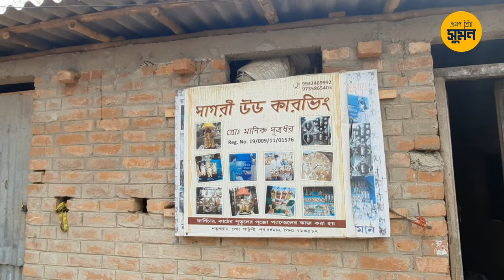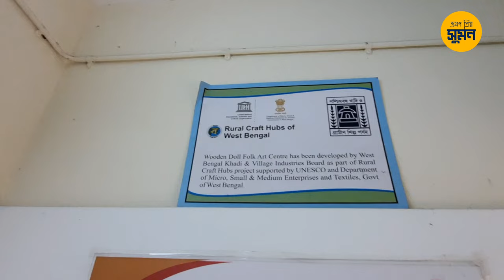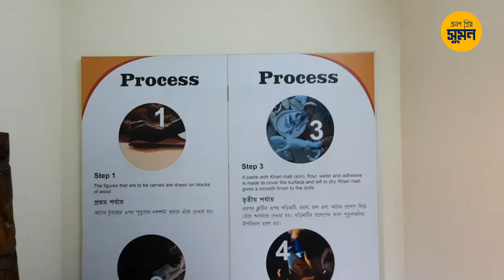Natungram - A village of Creative Wooden Dolls & Crafts | Katwa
Natungram is a small village located in the East Burdwan District.Its  only 14 km from Katwa.Natungram is famous for wooden Dolls exampls Owl,Bride,King-Queen etc...Natungram is about four hour's drive from Kolkata, where the handicraft still survives, and the craftspeople follow the traditional style.Visited this place few days ago and shared my experience through this vedio.

How to reach:  Natungram in Purba Burdwan district is about 145km from Kolkata and takes around four hours by road. You may also travel by local train to Agradwip or Katwa and then travel onwards by road.Take a toto from rail gate which takes 10-15 m. to reach this place.

Places to Stay in Natungram : A guest house is there to stay in this village which cost  Rs 1000/- per head including fooding & lodging each day.

Note : All videos are subject to copyright so please do not upload it on any other platforms.